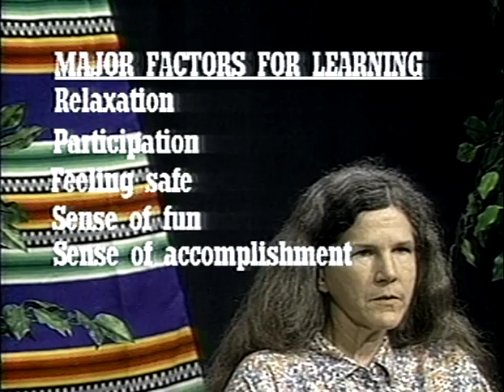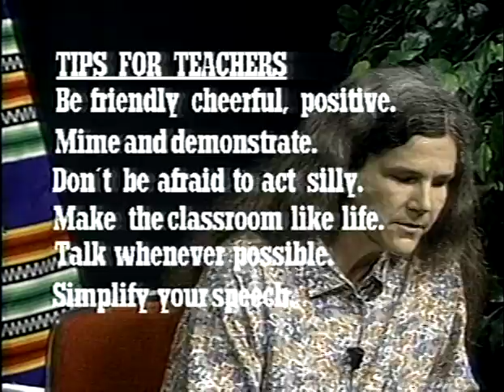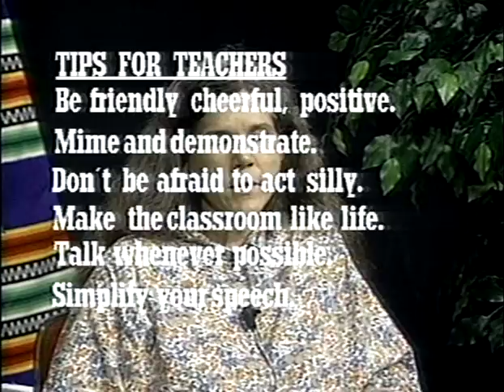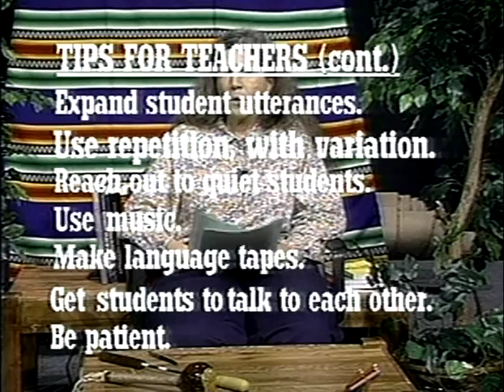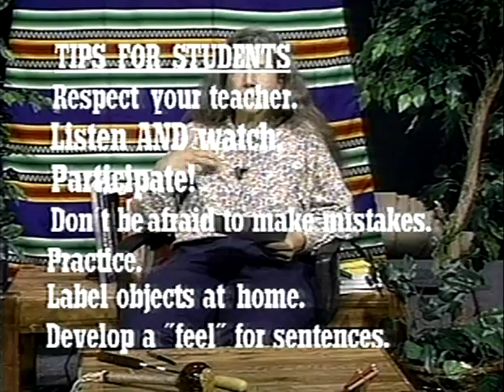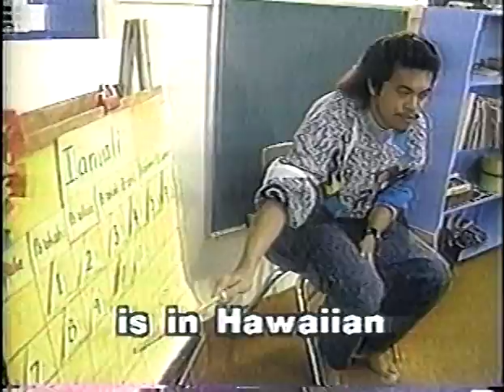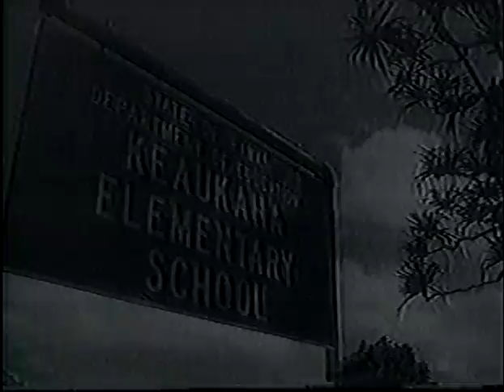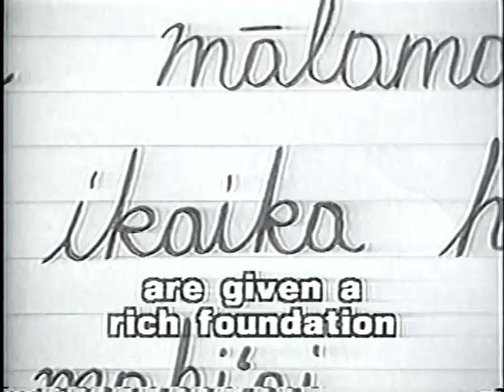Wordpath Episode 17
Title: Language Teaching Myths and Methods 2

Continues show #15.  Includes excerpts of a tape of a Hawaiian immersion classroom.

Aired: June 1996